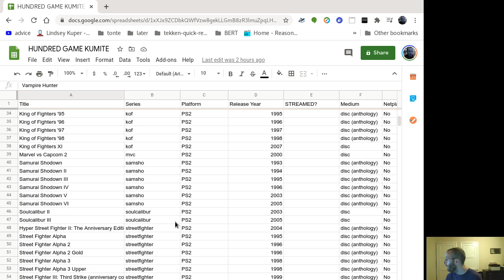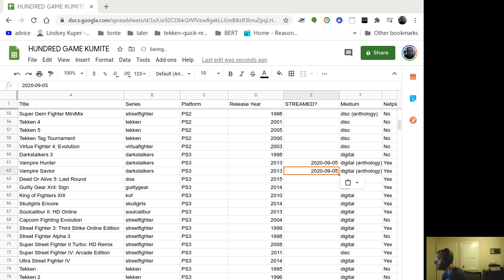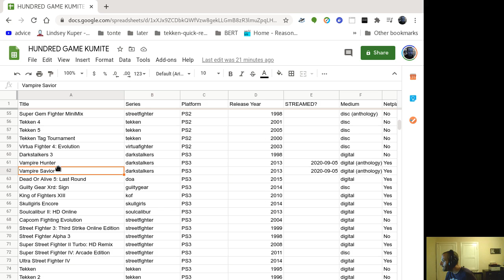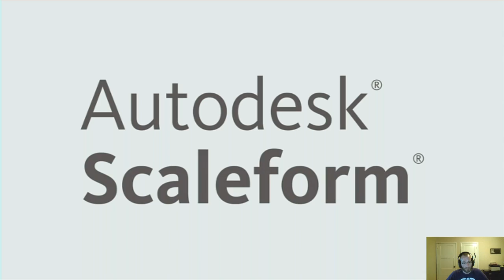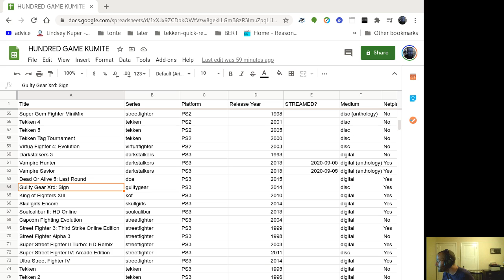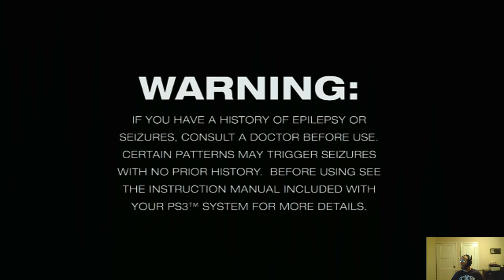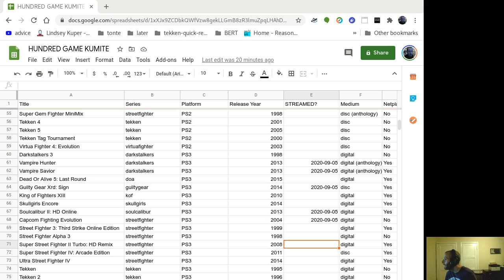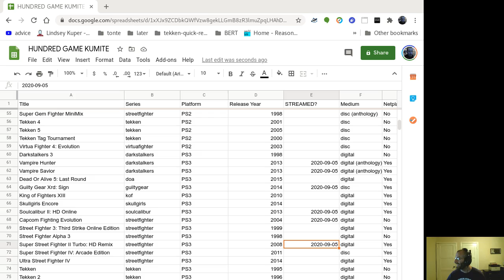ONE HUNDRED GAME KUMITE - day 5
0:00 Hello!
4:13  Vampire Hunter (ONLINE MATCHES)
15:57 Vampire Hunter (arcade mode)
31:14 Vampire Savior
54:39 Guilty Gear Xrd: Sign
1:30:00 Soulcalibur II: HD Online
1:54:45 fightstick switch
1:56:50 Capcom Fighting Evolution
2:25:29 you're muted
2:26:26 Super Street Fighter II Turbo: HD Remix

68 games to go! We got this!